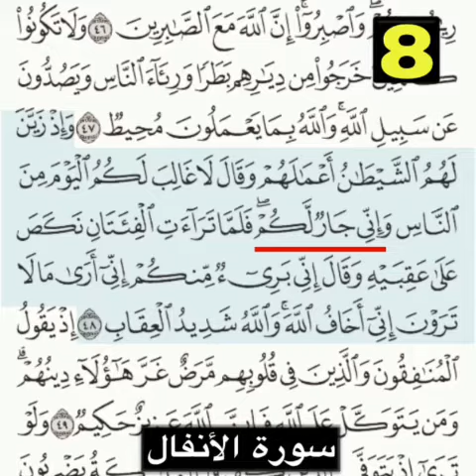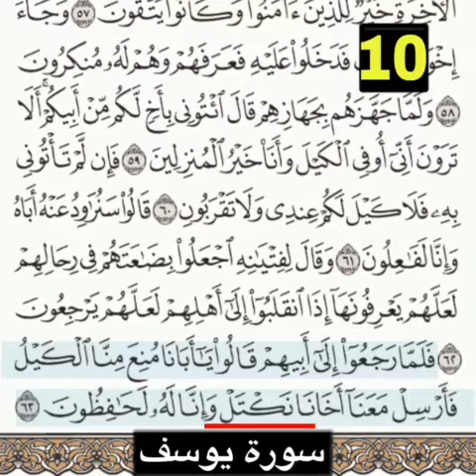١٠ آيات تُفهم خطأ انشر هذا المقطع ليستفيد غيرك .. لا يوقف عندك المقطع